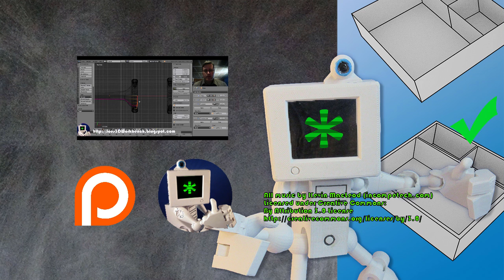3D Printing 101- 8 questions before buying a 3D printer